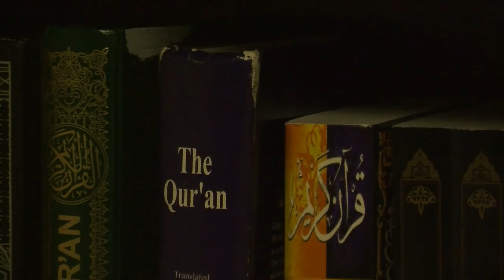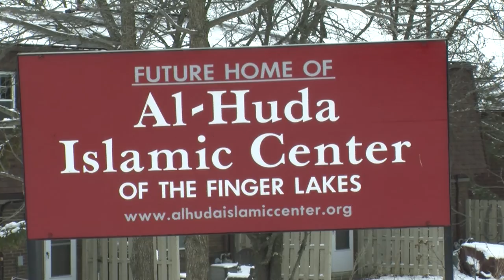Muslim mosque in the works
After 50 years, a permanent mosque is finally being built in Ithaca, NY.